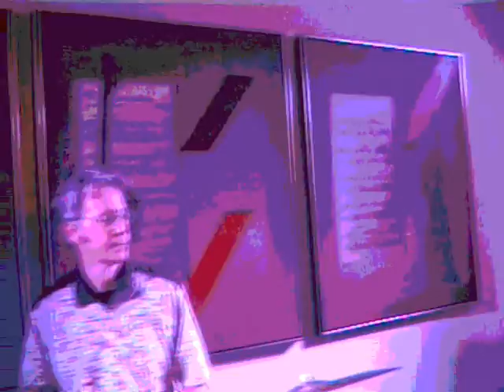FOLSOM PRISON BLUES by Lucky Cupids; check sound SCAPR Bled may 2012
check sound - live - SCAPR - Bled - Slovenia in may 2012

lyrics:
I hear the train a comin'; it's rollin' 'round the bend,
And I ain't seen the sunshine since I don't know when.
I'm stuck in Folsom Prison and time keeps draggin' on.
But that train keeps on rollin' on down to San Antone.

When I was just a baby, my mama told me, "Son,
Always be a good boy; don't ever play with guns."
But I shot a man in Reno, just to watch him die.
When I hear that whistle blowin' I hang my head and cry

 s o l o 1

I bet there's rich folks eatin' in a fancy dining car.
They're probably drinkin' coffee and smokin' big cigars,
I know I had it comin', I know I can't be free,
But the Train keep on movin', and that's what tortures me

 s o l o 2

Well, if they freed me from that prison, if that railroad train was mine,
I bet I'd move it on a little further down the line

THE LUCKY CUPIDS are:
Andrej Rudolf - Voice & Rhythm Acoustic Guitar
Bojan Šen - Solo Lead Electric Guitar
Dejan Ahtik - Drums
Iztok Rubin - slapin' Double Bass

Folsom Prison Blues is written and recorded by Johnny Cash; 1955